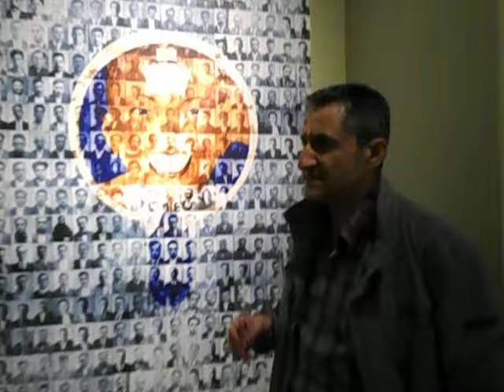Dia Internacional Museo Etnologia Valencia 2016- Exposicion La Ciudad-2- video javier mesa reig